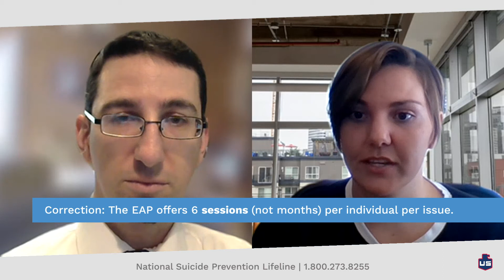INTERVIEW: The Critical Conversation About Suicide and Mental Health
September is Suicide Awareness and Prevention Month, and U.S. Engineering has joined the effort to reduce the stigma of talking about suicide and mental health. To continue the conversation, the U.S. Engineering Wellness Committee invited Raffi Bilek, LCSW-C, of Baltimore Therapy Center to share his insights, including what signs to look for and how to respond to someone who seems depressed. In the interview, he also offers advice to parents and provides ways workplaces can offer support to team members.
Thank you, Raffi. Learn more about Raffi and his therapy center
National Suicide Prevention Lifeline: 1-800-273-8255. Available for everyone 24/7, free & confidential.